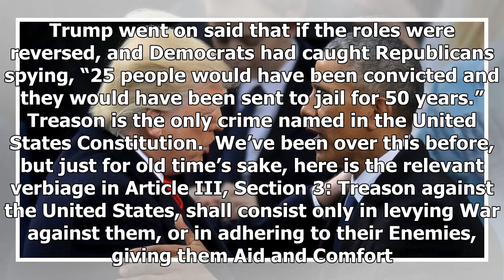Trump Accuses Obama of Committing a Crime Punishable by Death